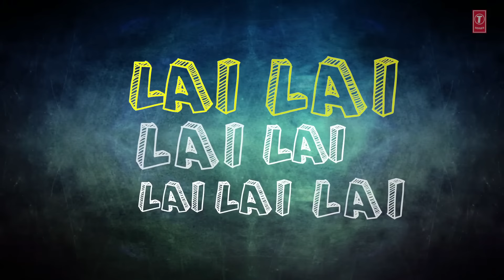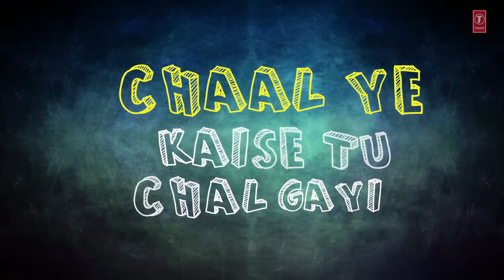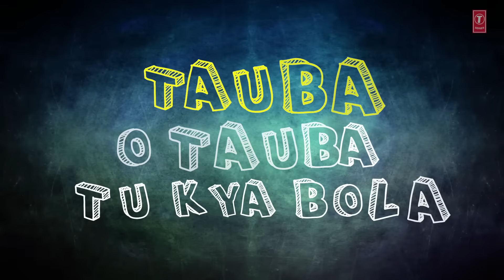Ruki Sukhi Roti Lyrical Video Song Nayak | Anil Kapoor, Rani Mukherjee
Presenting "Ruki Sukhi Roti" Lyrical Video in the voice of Shankar Mahadevan, Alka Yagnik  from Hindi movie "Nayak" starring Anil Kapoor, Rani Mukherjee on T-Series Classics.

Song : Ruki Sukhi Roti
Album : Nayak
Star cast : Anil Kapoor, Rani Mukherjee
Singer : Shankar Mahadevan, Alka Yagnik
Music Director : A.R. Rahman
Lyricst : Anand Bakshi
Music Label : T-Series